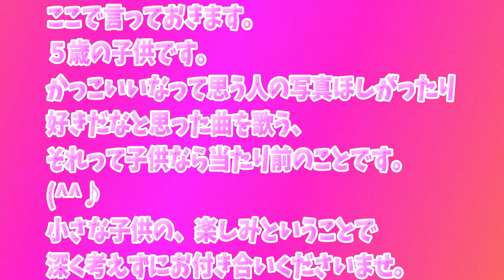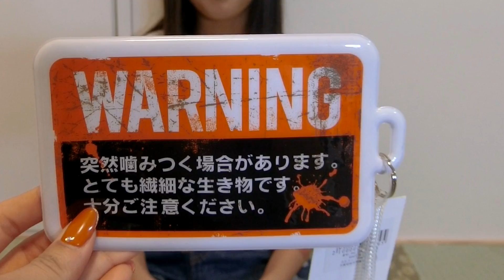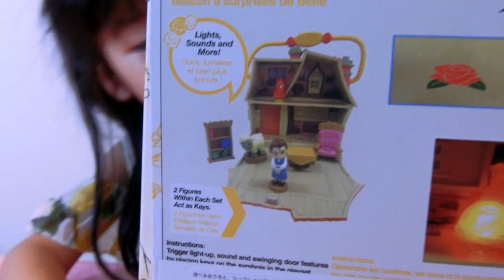ママにはまだ言ってないことやります！2000円分買っていいと言われたら何を買う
ゆわもも（ママのTwitter）　これがメインです

（歌系はここにのせてこうと思ってます）

皆で仲良く幸せに生きていこう(^^)/色々これから楽しい企画やイベントやっていきたいです！！

子育てメインのブログ

気になった商品とかかわいいものなど色々載せている